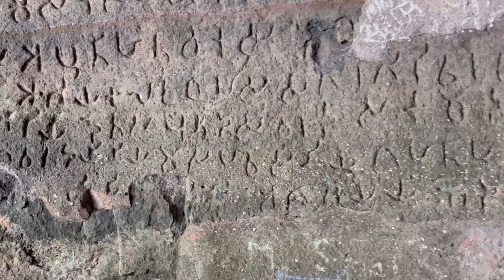नाणे घाट संपूर्ण इतिहास... महाराष्ट्रातील प्राचीन व्यापारी मार्ग...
नाणेघाट हा भारताच्या महाराष्ट्र राज्यातील एक प्राचीन व्यापारी घाट मार्ग आहे. हा मार्ग पूर्वीचे जीर्णनगर(जुन्नर) व कोकणातील भाग यांना जोडतो. हा घाटमार्ग सातवाहन-कालीन आहे. व्यापारासाठी सोयीचे व्हावे यासाठीच देश(सह्याद्रीच्या पूर्वेकडील महाराष्ट्र) व कोकणाला जोडत हा घाट खोदण्यात आला. इसवी सन पूर्व पहिल्या शतकात हे खोदकाम झाले. या मार्गाचे एक टोक वर जुन्नरच्या दिशेला, तर दुसरे खाली कोकणात मुरबाड तालुक्यात आहे.

मौर्य राजांनंतर सत्तेत आलेल्या सातवाहन राजांनी हा घाट खोदला. या घाटात सातवाहनांनी एक लेणे तयार करत त्यामध्ये त्यांच्या कुलाची गाथाही कोरून ठेवलेली आढळते. येथे असलेल्या लेखात सातवाहन सम्राज्ञी 'नागणिके'विषयी माहिती मिळते. या लेखांमध्ये महाराष्ट्राच्या आद्य राज्यकुल, त्यांचा पराक्रम, दानधर्माबद्दल माहिती आहे. इसवी सन पूर्व पहिल्या शतकात भारताच्या मोठया भूप्रदेशावर राज्य करणारा सातवाहन हे पहिले राजे होते. हा राजवंश सुमारे चार शतके सलग राज्य करत होता. या काळात त्यांचे तीस पराक्रमी राजे होऊन गेले. या सातवाहनांच्या राजवटीत महाराष्ट्र इतर प्रदेशात सुवर्णकाळ होता असे मानले जाते. प्रतिष्ठान (पैठण), जीर्णनगर (जुन्नर), तगर (तेर), नेवासे, नाशिक अशी भरभराटीला आलेली शहरे या राजवटीत उदयास आली. अशा या सातवाहनांच्या राज्यात प्रवेश करण्यासाठी ‘नाणेघाट’ हा प्रमुख मार्ग होता.

येथील एका लेखात सातवाहनांच्या पराक्रमाशिवाय त्यांनी इथे केलेले यज्ञ, दानधर्माचे उल्लेख आहेत. सातवाहन राजांनी दोनदा अश्वमेध यज्ञ केला असे दिसून येते. याशिवाय वाजपेय यज्ञ, राजसूय यज्ञ असे तब्बल २२ यज्ञ इथे पार पडल्याची माहिती हे लेख देतात. हजारो गाई, शेकडो हत्ती, घोडे, खेडी, धान्य, वस्त्र-अलंकार आणि तत्कालीन सातवाहनांची कार्षांपण या नाण्यांचा मोठा दानधर्म केल्याचाही यात उल्लेख येतो.

🎯इतिहास🎯

येथील गुहांमध्ये ब्राम्ही भाषेतील लेख आढळतात. गुहांमध्ये सातवाहनांचे वंशजांचे पुतळे आहेत. त्यांचे सध्या पायांचे भाग आहेत.
घाटाच्या तळाशी वैशाखखेडे गाव आहे. असे मानले जाते की ते "वैश्यखेडे"चा अपभ्रंश आहे. हे गाव व्यापारी व त्यांचे नोकरांच्या सुविधांसाठी इमारती होत्या.
घाटात जकातीसाठी रांजण आहेत. हा टोल संस्कृती सर्वांत जुना पुरावा आढळतो.
सुपारक अर्थात सोपारा आणि कल्याण ही प्राचीन काळी पश्चिम किनाऱ्यावरची दोन अत्यंत महत्त्वाची व्यापारी केंद्रे होती. केवळ देशांतर्गतच नव्हे, तर परदेशातील व्यापाराला सुद्धा येथून मोठी चालना मिळत असे. विशेषतः रोमहून आयात होणारा माल सोपाऱ्याला उतरवला जाऊन तेथून कल्याण, नाणेघाट, जुन्नर, नेवासा मार्गे पैठणकडे नेला जात असे. तसेच निर्यातीच्या वस्तूंची वाहतूक देखील याच मार्गावरून उलट दिशेने होत असे.